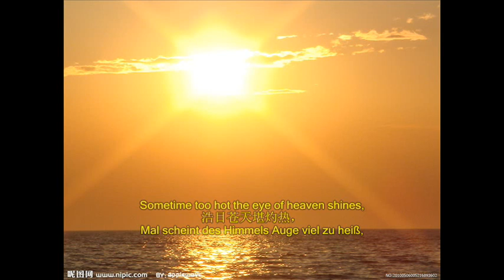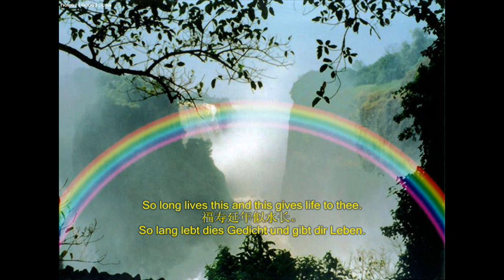詩韻互動： 村燕, 爱的告白 (Shakespeare's Sonnet) with my creative Chinese sonnet and trilingual contrast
With my creative Chinese poetic lyrics in sonnet form (see below for further explanations in details) as a comment, I'd like to invite our YT friends for a deeper understanding of this Shakespeare's Sonnet (in original English, the German translation as well as my Chinese version) by means of an interlinguistic comparison along with the trilingual contrast. (Qiao Yi alias Mr. Ciao / Intercultural Studio)

Shall I compare thee to a summer's day?     (0:18 →)
花季似君如夏日，
Ob ich wie einen Frühlingstag dich finde?

愈发委婉更温馨。
Du bist mir viel gemäßigter und lieber,

风吹嫩蕊寻常事，
Die Maienknospen zittern noch im Winde,

流水良辰赛寸金。
Da ist des Sommers Wohnrecht schon vorüber.

浩目苍天堪灼热，
Mal scheint des Himmels Auge viel zu heiß,

And often is his gold complexion dimmed,     (1:36 →)
光华金灿半遮颜。
Und oft wirkt seine goldne Farbe düster,

世间妩媚轮凋落，
Und bald verliert die Schönheit ihren Reiz,

By chance or nature's changing course untrimmed.
花落花开几度残。
Wird durch ein Unglück oder Altern wüster.

永驻青春君未老，
Dein ewiger Frühling aber wird nicht bleich,

红颜常在不飘零。
Und deine Schönheit wird dir nie entgleiten,

芳容天妒花独好，
Der Tod nicht prahlen, seiest in seinem Reich,

诗韵长存日月行。
Du wächst in diesen Zeilen durch die Zeiten.

耳闻目睹阅华章，
So lang noch Augen sehn und Menschen leben,

福寿延年似水长。
So lang lebt dies Gedicht und gibt dir Leben.

莎士比亚：第十八首十四行诗《爱的倾诉》 格律型中文创译：乔毅 （Mr. Ciao）
村燕圆舞曲奏鸣莎士比亚爱情诗

花季似君如夏日，愈发委婉更温馨。
风吹嫩蕊寻常事，流水良辰赛寸金。

浩目苍天堪灼热，光华金灿半遮颜。
世间妩媚轮凋落，花落花开几度残。

永驻青春君未老，红颜常在不飘零。
芳容天妒花独好，诗韵长存日月行。

耳闻目睹阅华章，福寿延年似水长。

Shakespeare’s SONNET 18 (by Shakespeare)

Nor lose possession of that fair thou owest;

Shakespeares Sonett 18 (Markus Marti)

Uploading of the beautiful waltz "Village Swallows" by Josef Strauss and Shakespeare's 18th Sonnet "Love Declarations" with German lyrics by Markus Marti and my poetic Chinese translation. This video is conducive to intercultural studies. Remarks — The Composition of a Sonnet: Shakespeare's sonnets are written predominantly in a rhyme scheme in which each sonnet line consists of ten syllables. The syllables are divided into five pairs called iambs or iambic feet. An iamb is a metrical unit made up of one unstressed syllable followed by one stressed syllable. There are fourteen lines in a Shakespearean sonnet. The first twelve lines are divided into three quatrains with four lines each. In the three quatrains the poet establishes a theme or problem and then resolves it in the final two lines, called the couplet. The rhyme scheme of the quatrains is ABAB CDCD EFEF. The couplet has the rhyme scheme GG. This sonnet structure is commonly called the English sonnet or the Shakespearean sonnet.

上传约瑟夫•施特劳斯优美动人的村燕圆舞曲以及莎士比亚的第十八首十四行诗《爱的倾诉》，录入英语原文及德语译文以及本人格律型的中文创译诗词。注释，十四行诗的韵律：莎士比亚的十四行诗由三段四行和一副对句组成，即按四行、四行、四行、两行编排。其押韵格式为ABAB，CDCD，EFEF，GG。每行诗句有十个抑扬格音节。莎士比亚的十四行诗主题鲜明丰富，思路曲折多变，起承转合运用自如，常常在最后一副对句中点明题意。本人格律型中文创译遵照十四行诗三段四行和一副对句的结构及其押韵的格式。每行诗句有七个汉字，每段的结构遵循七言绝句的格律，单句押仄声韵(◆)，双句押平声韵(◇)。每段四行的格律为：(仄)仄(平)平平仄仄(◆)，(平)平(仄)仄仄平平(◇)。(平)平(仄)仄平平仄(◆)，(仄)仄平平仄仄平(◇)。最后一副对句的两行均押平声韵，其格律为： (平)平(仄)仄仄平平(◇)，(仄)仄平平仄仄平(◇)。考虑到当前一般用国语朗诵诗词，故平仄规则不再遵从古韵，而是根据普通话划分：阴平（一声）、阳平（二声）为平， 上声（三声）、去声（四声）为仄。古韵或方言的声调（包括入声）则根据纳入普通话的演变情况而论平仄。例如古韵入声字"白"演变为国语阳平，即是仄转平的情况。

Dieses Video eignet sich zu interkultureller Studie. Mr. Ciao